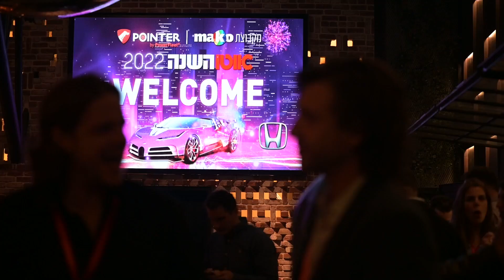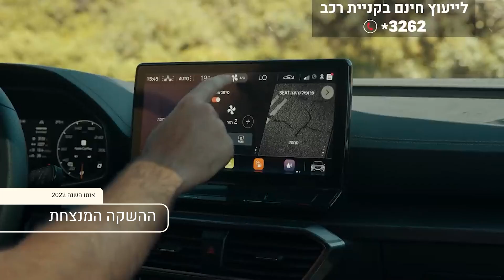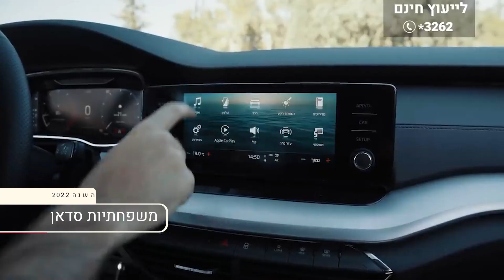אוטו השנה 2022 - הזוכות בכל הקטגוריות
נבחרי הקטגוריות, המועמדים הסופיים לתואר אוטו השנה של ישראל 2022 והזוכה בתואר, הוצגו בטקס מרשים שנערך על-ידי אוטו ומאקו של שידורי קשת, ובחסות חברת פוינטר